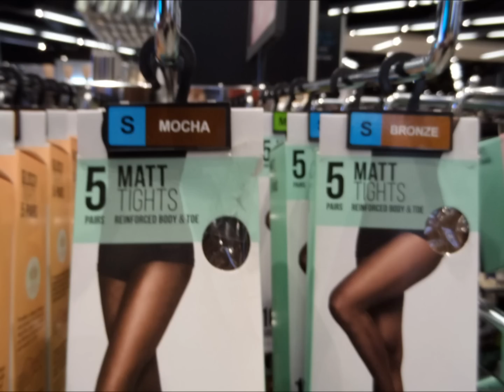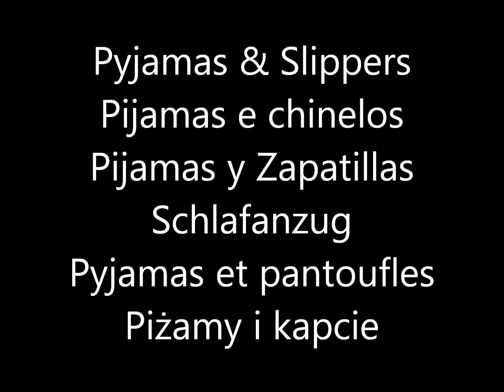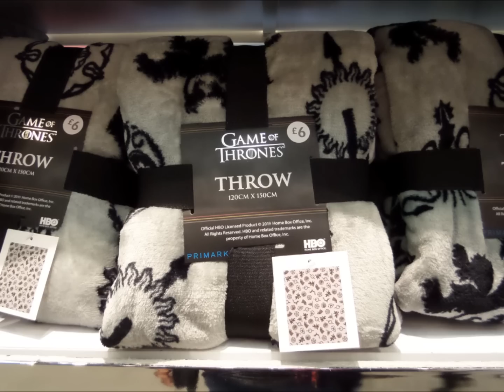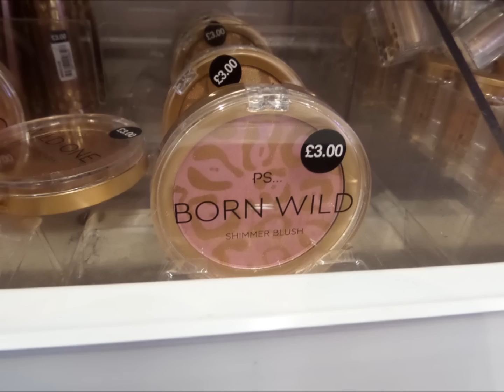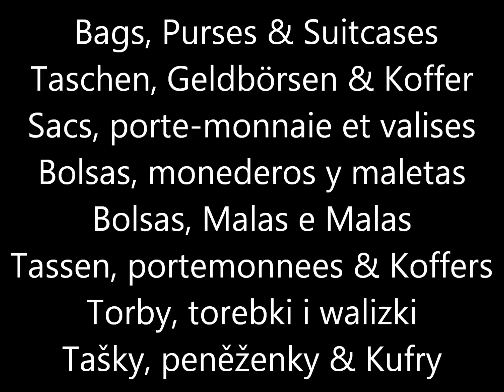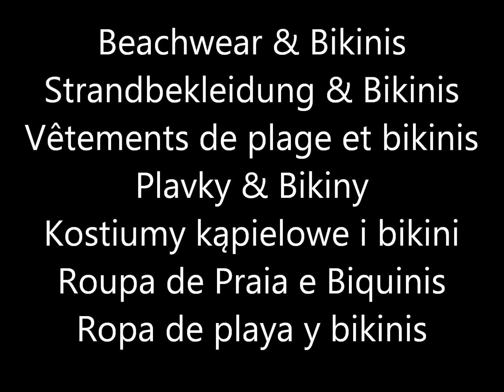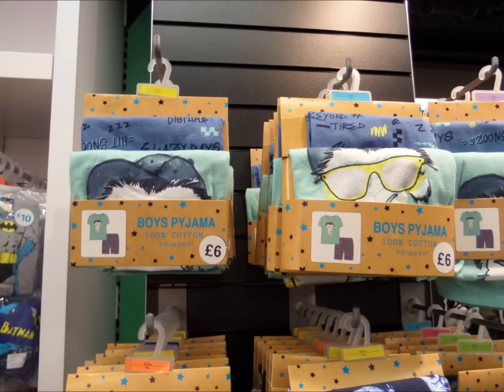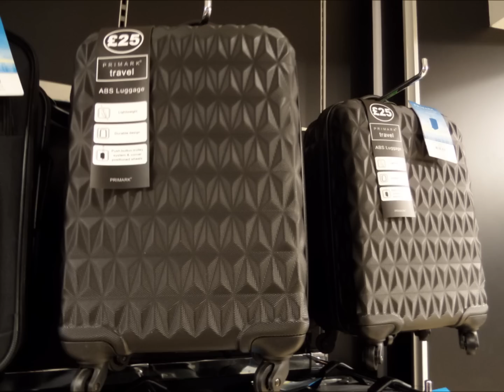Everything New at Primark - April 2019 | I❤Primark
What's new at Primark April 2019 - Haul / shoplog - Spring Fashion - Womenswear, Ladies Fashion, Homeware, Cosmetics & make up, Handbags, Accessories, Jewellery, Shoes, sandals, swimwear, kids fashion, Disney

❤ Can't get to Primark?